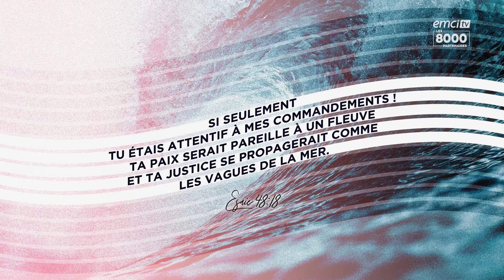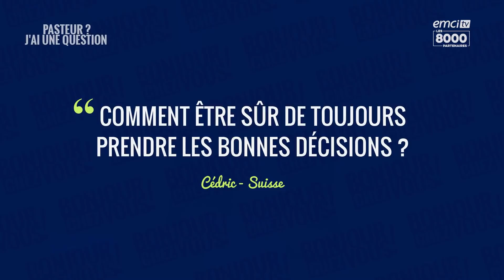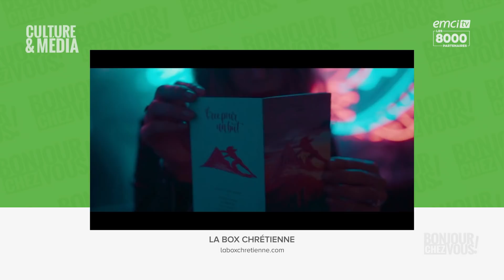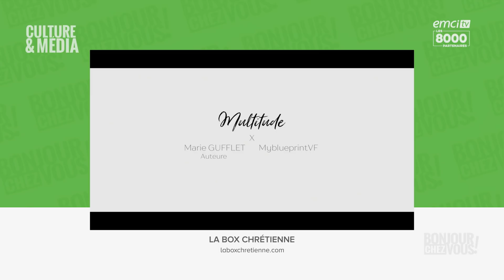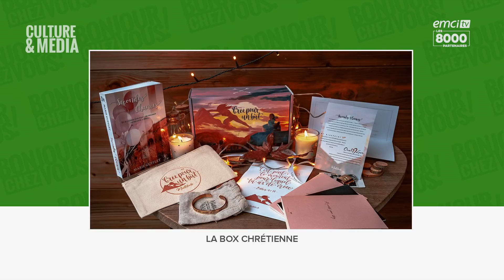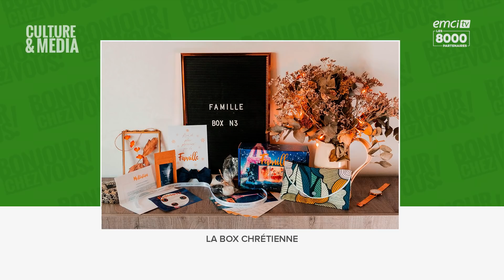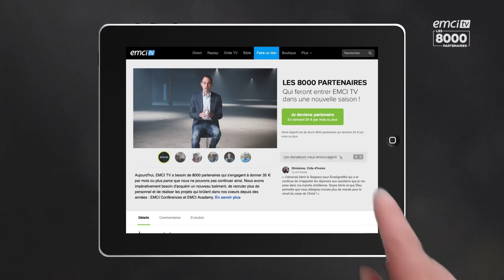Nous avons la liberté de prendre nos propres décisions - Bonjour chez vous ! - L'équipe emci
Avec L'équipe emci

DEVENIR PARTENAIRE — Dieu a un plan et une destinée toute tracée pour chacun, mais il ne tient qu'à nous de le suivre ou pas, de marcher sur le chemin de la bénédiction ou de la malédiction… L'enseignant Jonathan Bersot nous invite aujourd'hui à faire le choix de la vie dans sa pensée du jour. Puis le pasteur Michaël Lebeau nous explique comment être sûr de prendre toujours les bonnes décisions face aux différentes circonstances de notre vie. Enfin, nous vous présentons « La box chrétienne » en compagnie de ses créateurs, Tatiana et Sylvain Fabre.